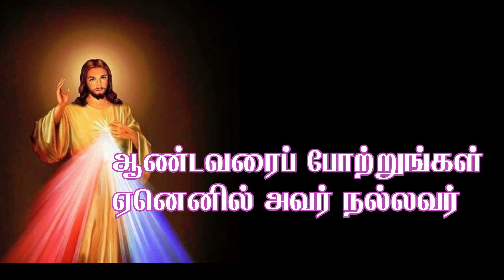தேவாலய வலப்புறமிருந்து || Devalaya valapuram irunthu || Tamil christian Songs